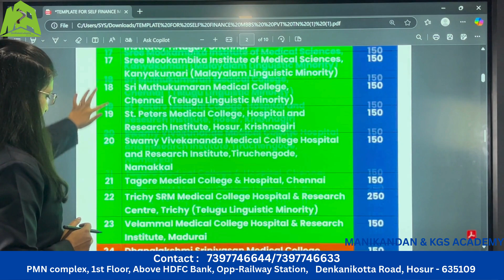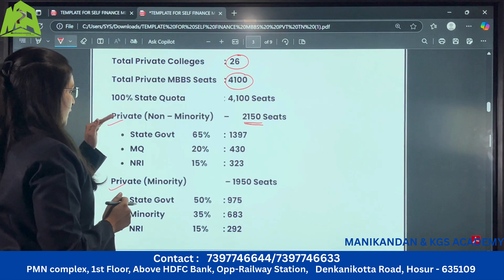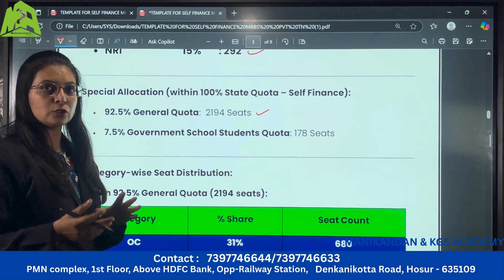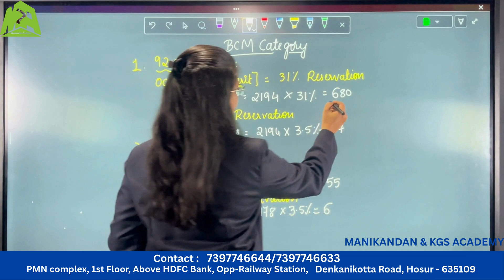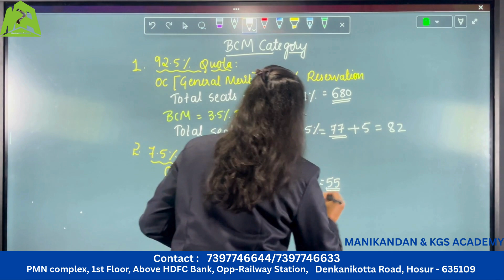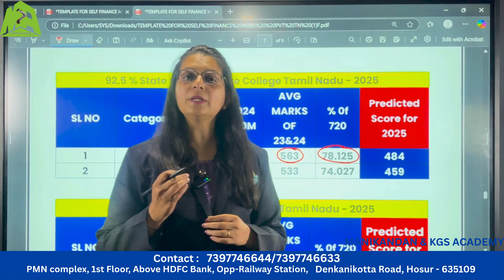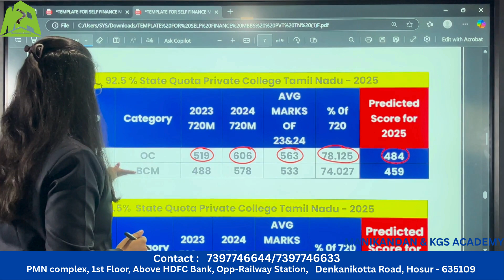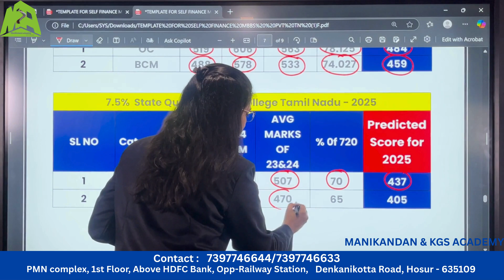Tamil Nadu BCM NEET 2025 Cutoff Prediction | MBBS Seats in Self-Finance Colleges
Welcome to Manikandan NEET Academy! Get a quick glimpse into one of Tamil Nadu’s most trusted NEET coaching centers. From expert faculty and personalized courses to top results, hostel facilities, and a supportive learning environment — we’ve got everything an aspiring doctor needs.